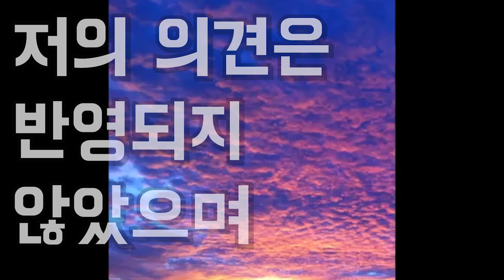개세마리 키우면서 운동하는건 힘들다 [시베리안허스키(Siberian husky,シベリアンハスキー), 시바견(Shibainu,柴犬),유기견백설]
자막은 설정에서 선택하실수있습니다.
Subtitles can be selected in Settings.
字幕は設定から選択できます。

같은공간 다른시간에서 사는 우리...
왠지 운동하는게 2배로 힘든것같아 니네때문에